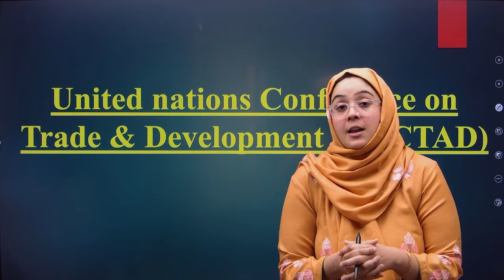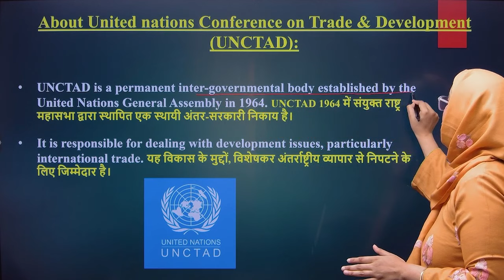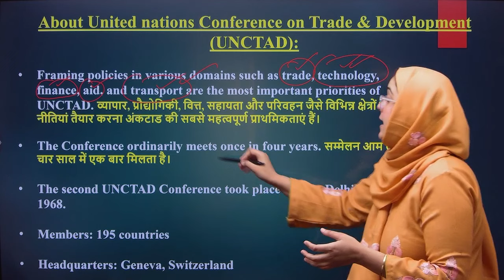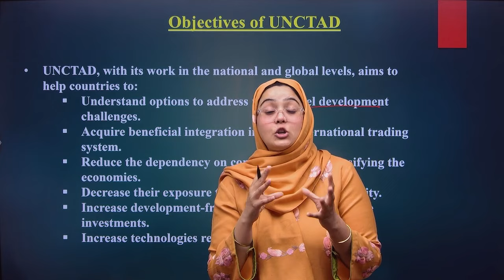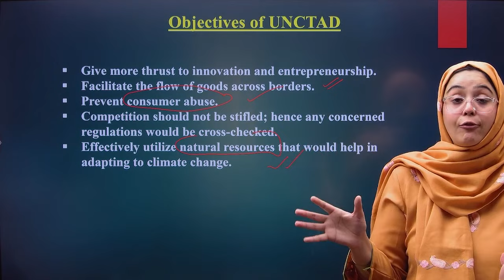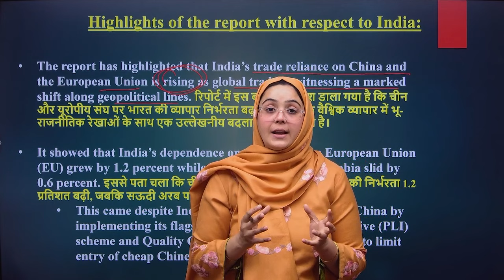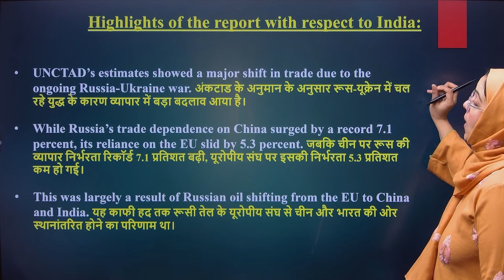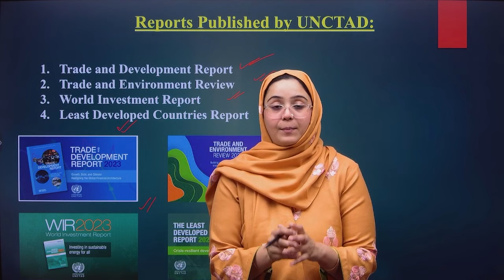United Nations Conference on Trade & Development (UNCTAD) | In News | Indian Economy by Afreen Azmat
Join Afreen Azmat in this in-depth analysis of the latest report from the United Nations Conference on Trade and Development (UNCTAD).

UNCTAD is a permanent inter-governmental body established by the United Nations General Assembly in 1964.
It is responsible for dealing with development issues, particularly international trade.
Framing policies in various domains such as trade, technology, finance, aid, and transport are the most important priorities of UNCTAD.
The Conference ordinarily meets once in four years.
The second UNCTAD Conference took place in New Delhi, India in 1968.
Members: 195 countries
Headquarters: Geneva, Switzerland

 UNCTAD's reports are highly anticipated as they provide comprehensive insights into global trade and development trends, shaping policies and strategies worldwide. In this video, Afreen meticulously dissects the key findings, trends, and recommendations outlined in the UNCTAD report, focusing on their implications for various sectors and regions, with a special emphasis on how they impact the global economy and India in particular. Through her expert commentary and analytical approach, viewers will gain a nuanced understanding of the challenges and opportunities highlighted in the report, empowering them to make informed decisions in their respective fields. Whether you're a student, a researcher, or a policymaker, this video offers valuable insights into UNCTAD's latest report and its implications for the future of trade and development on a global scale.